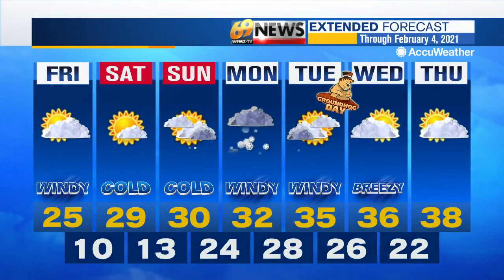69 News afternoon NETCAST for 1/29/21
Authorities have arrested a former Bangor Area High School teacher for allegedly having an inappropriate relationship with a student. The owner of the now vacant Phillipsburg Mall said demolition is set to begin within weeks. And firefighters in Bucks County continue to fight a series of mulch fires.